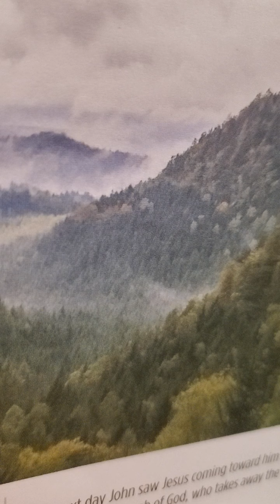instructions concerning priests leviticus 21:1-24